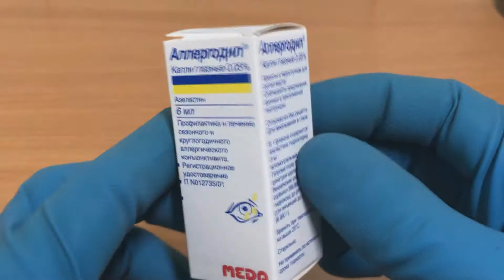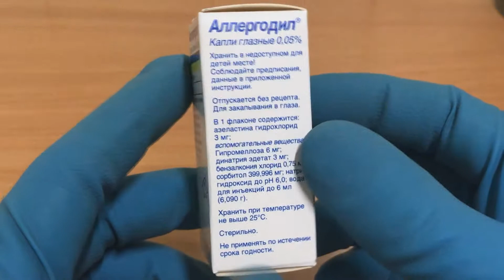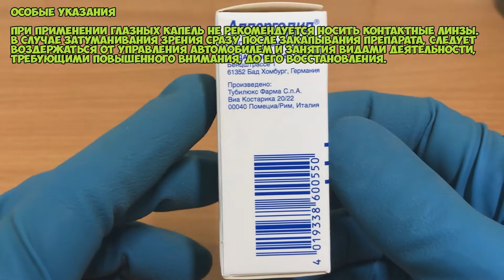АЛЛЕРГОДИЛ КАПЛИ ГЛАЗНЫЕ ИНСТРУКЦИЯ ПО ПРИМЕНЕНИЮ ПРЕПАРАТА, ПОКАЗАНИЯ, КАК ПРИМЕНЯТЬ, КОНЪЮНКТИВИТ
АЛЛЕРГОДИЛ КАПЛИ ГЛАЗНЫЕ ПОЛНАЯ ИНСТРУКЦИЯ ПО ПРИМЕНЕНИЮ ПРЕПАРАТА, ПОКАЗАНИЯ, КАК ПРИМЕНЯТЬ, ОБЗОР ЛЕКАРСТВА

О чём видео:
0:00 Фармакологическое действие
0:18 Показания
0:28 Противопоказания
0:39 Способ применения и дозы
1:30 Применение при беременности и кормлении грудью
1:46 Особые указания
2:04 Побочные действия
2:30 Лекарственное взаимодействие
2:44 Условия хранения и срок годности